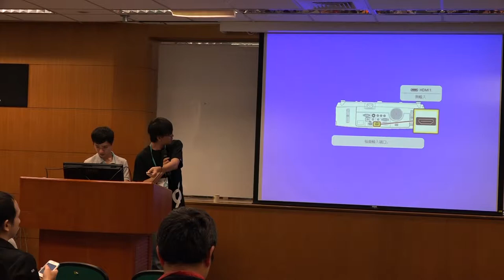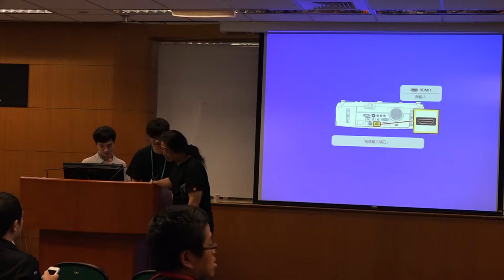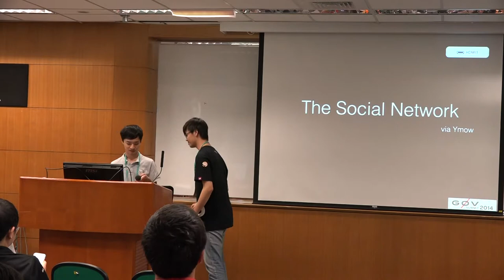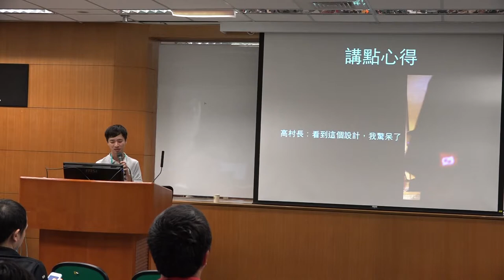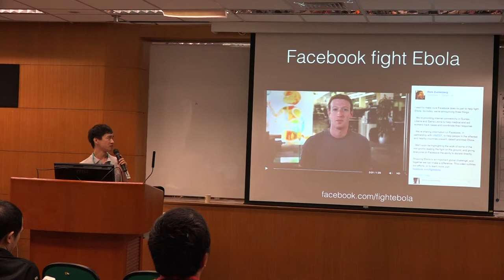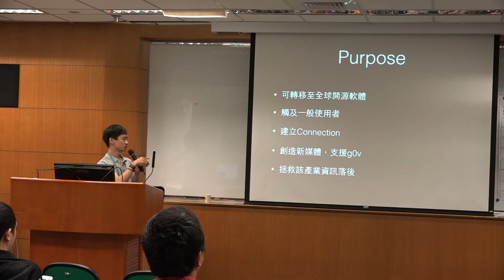g0v summit 2014 - Unconference 閃電秀 - The social network - Ymow